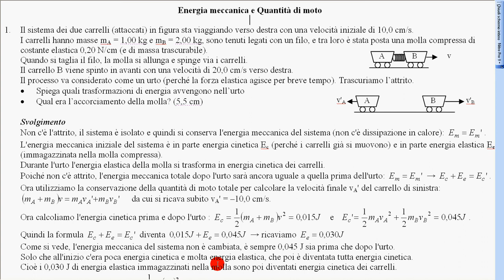esercizio carrelli con molla compressa